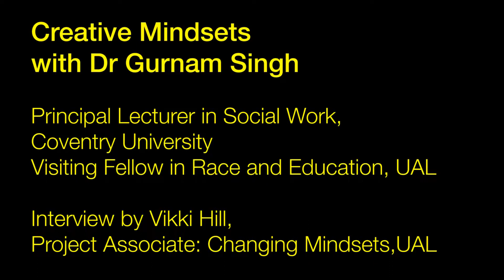Navigating with the birds: Risk - Vikki Hill with Dr Gurnam Singh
Vikki Hill (UAL Project Associate for Creative Mindsets and Associate Lecturer, Thinking Teaching: An Introduction to Teaching in Higher Education) in conversation with Dr Gurnam Singh (Principal Lecturer in Social Work at Coventry University and Visiting Fellow in Race and Education at UAL) about the importance of risk in higher education. Dr Gurnam Singh questions the 'Sat Nav' education system and reinforces the importance of process and of the journey.

Filmed by Gareth Johnson